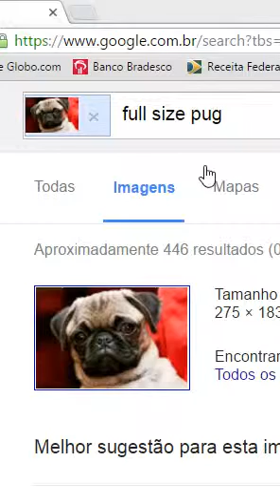Clash Royale SQN #1 Ft:Arlem Gaames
Nome Do Jogo: RoyalChest